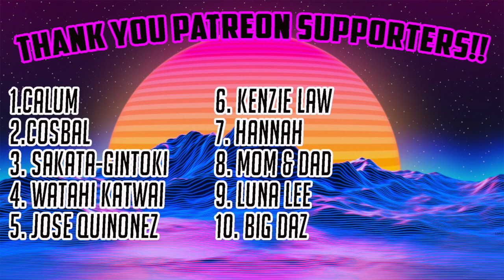Reaction To KSI's One Question Go Returns!!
STREAMING ON KICK NOW: KICK.COM/JOENOJOSEPH Click Or Else!!